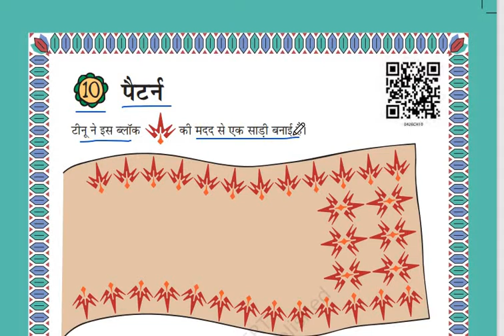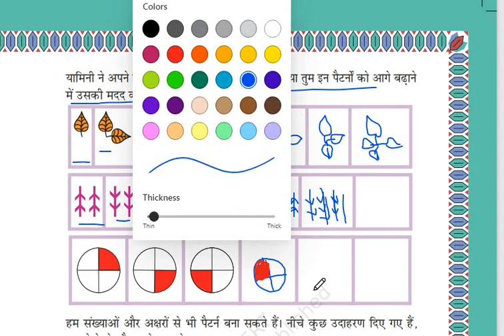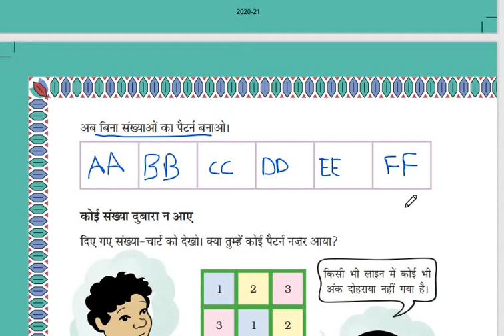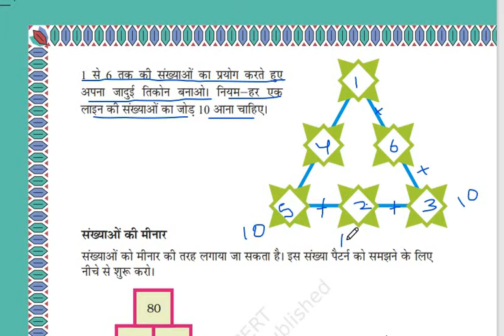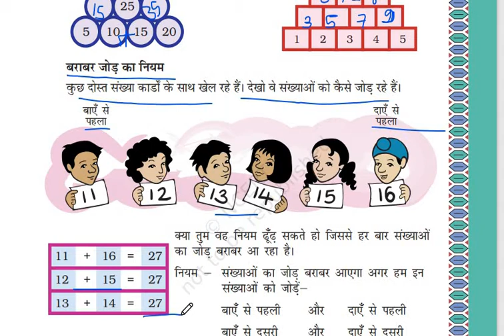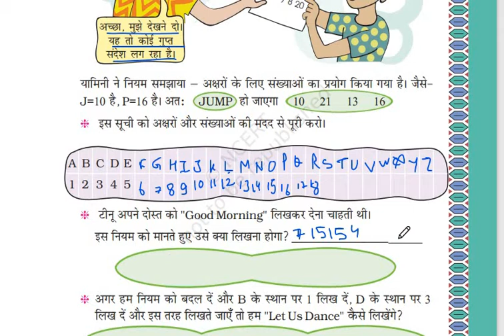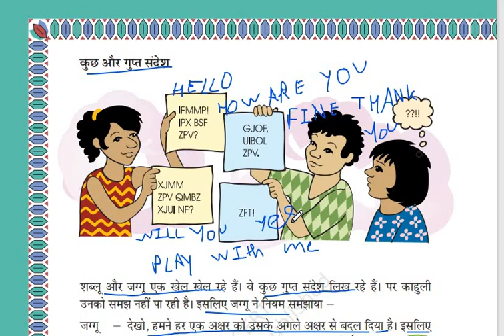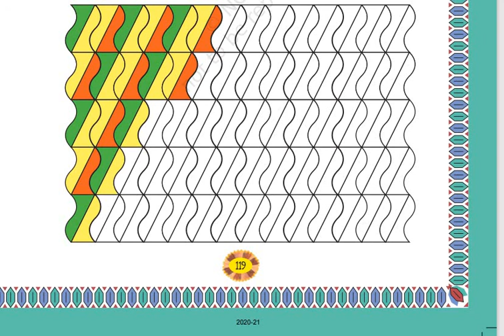NCERT Class4 Maths Chapter10 (Hindi Medium) Teacher Ms. Jyoti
पेटेर्न